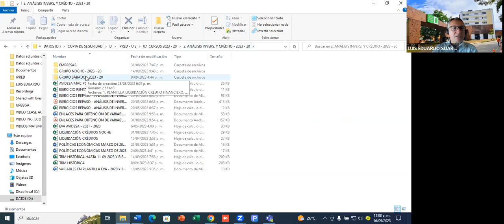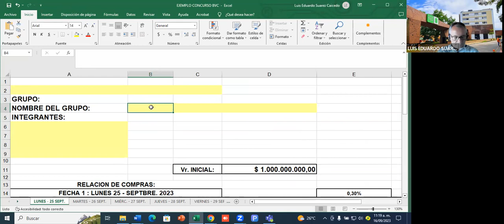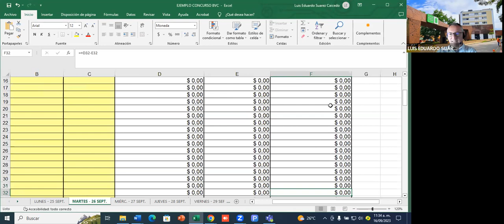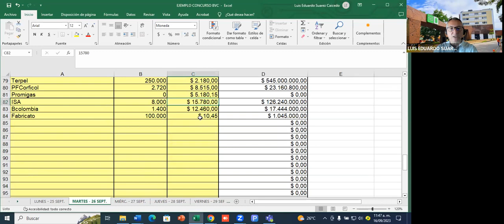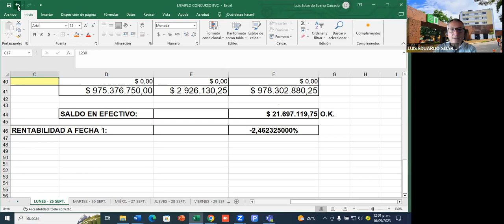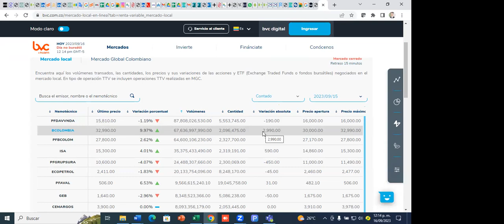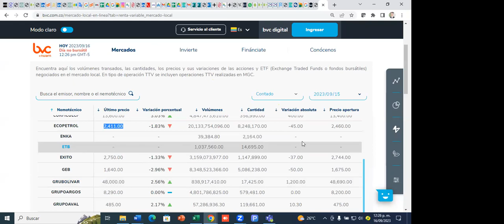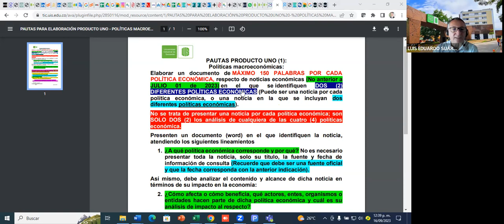VIDEO TUT ANÁL INVERS SÁBADO 16 SEPTBRE 2023